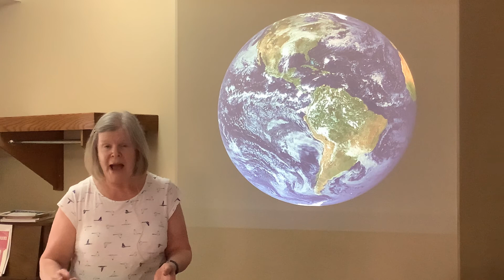2020 National day of prayer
2020 National day of prayer PrJoyce Graue